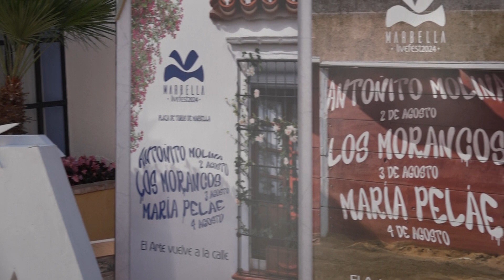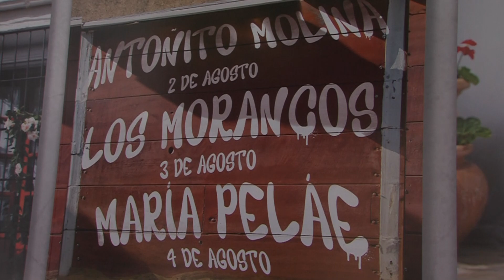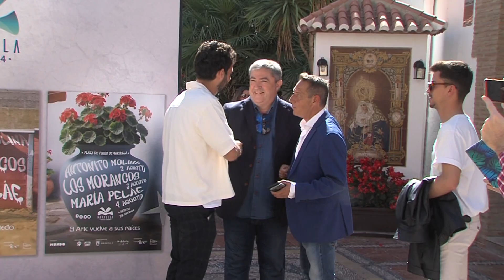CONCIERTOS PLAZA TOROS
La música vuelve a la Plaza de Toros de Marbella.
El coso marbellí retomará de nuevo su programación cultural y lo hará este verano con el llamado ‘Marbella Live Festival’. El Ayuntamiento respalda una iniciativa que considera que devolverá el arte a las calles y dará vida al barrio de Plaza de Toros. De momento, ya conocemos parte de los artistas que nos visitarán en agosto. Los precios serán a partir de 25 euros.